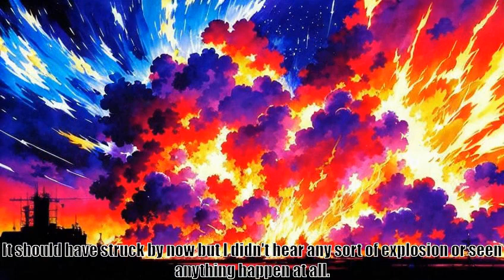America in Another World, Chapter 120 Strike Back